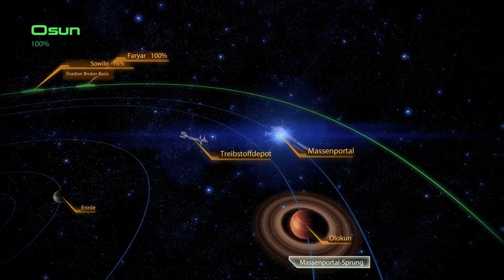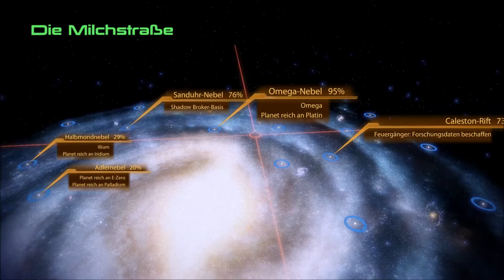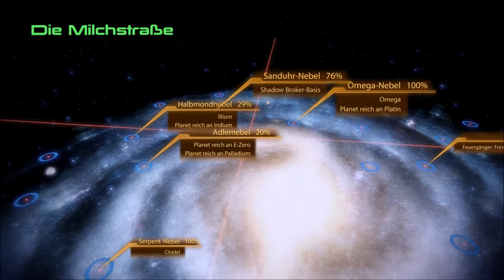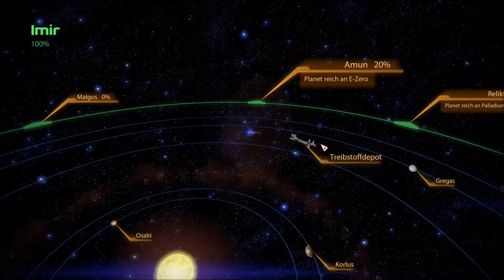Mass Effect Trilogy: Mass Effect 2 #59 (Bonus Shadow Broker DLC)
So! Die Shadow Broker Basis wird jetzt vollends unter die Lupe genommen und wir entdecken dabei u.A. das Videoarchiv! Ziemlich spannend :) Feron, der drell hat uns auch das eine oder andere zu sagen und letztlich scannen wir Planete, von denen wir dank der Infos des Shadow Broker wissen :) Damit ist dieser DLC beendet - war einfach klasse!